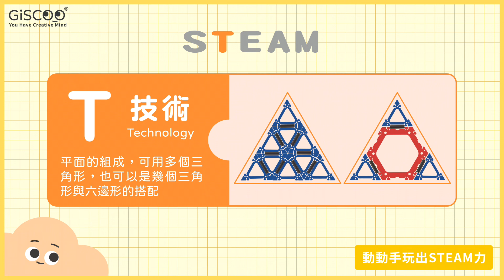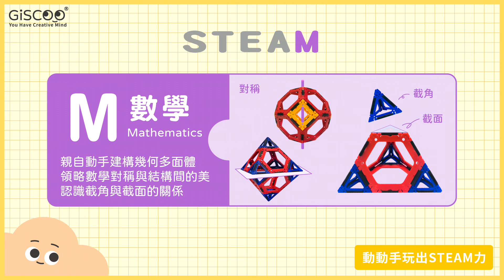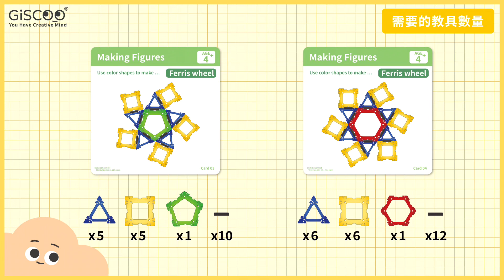3-6歲幼兒的⋐幾何空間概念⋑是玩出來的！？｜邀請數學專家洪雪芬老師來分享－GiSCOO 幾何智慧片 (上集)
本集主題：3-6歲幼兒的⋐幾何空間概念⋑是玩出來的！？幾何智慧片(上集)
                    推薦給學齡前孩子的益智教具
哪裡買
𝔾𝕚𝕊ℂ𝕆𝕆熱銷款𝕊𝕋𝔼𝔸𝕄益智玩具🛒